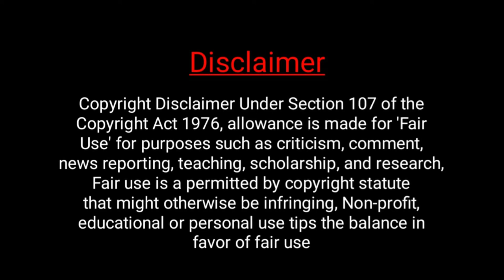glossy v/s matte kya hai best | paper in color printer | photo_print_paper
dosto agar aap bhi janna chahte he ki color printing ke liye glossy paper best he ya matte to aaj ki is video ko poora jarur dekhe dhanyawaad.